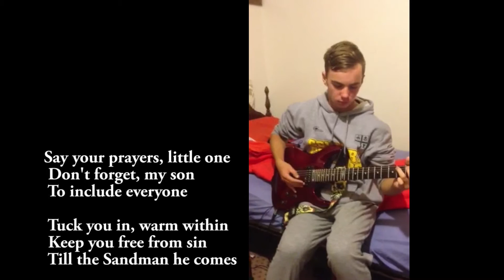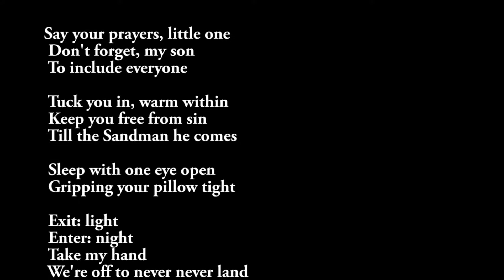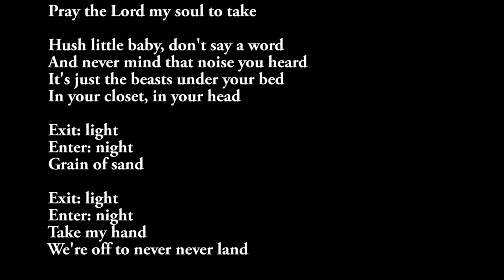James Commins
2016 April James Commins and 2 chellos